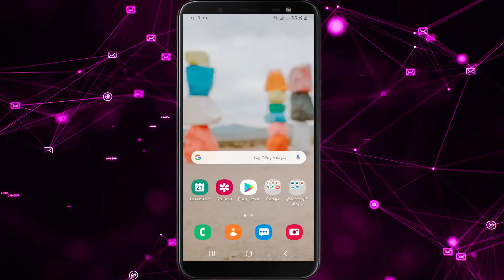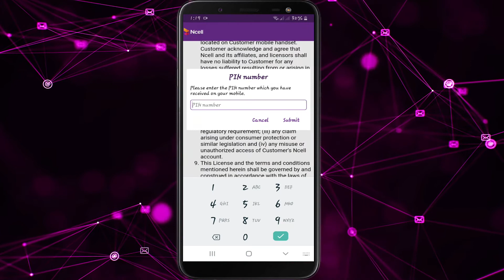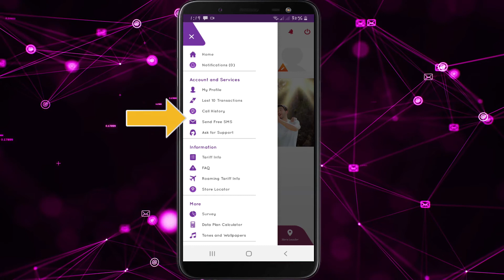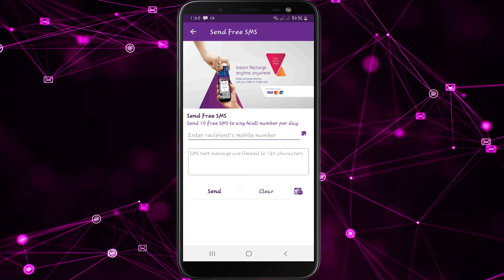how to send unlimited free sms from ncell to ncell |get unimited sms daily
About: Technex sonu is a youtube channel,where you will find technological video in Nepali,New video is posted Everyweek:)

sonu shah
©️Technex Sonu-2020